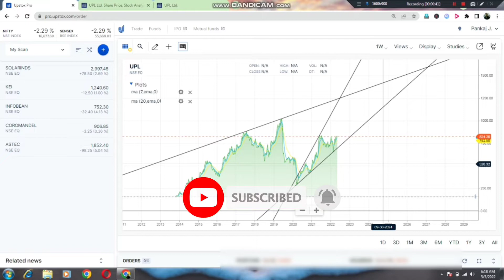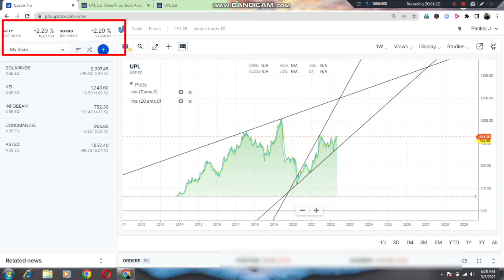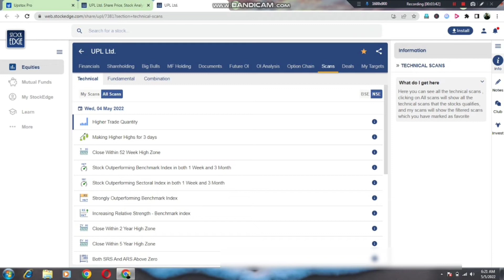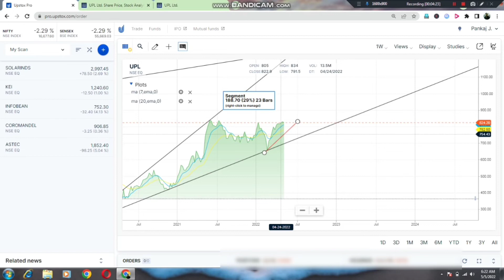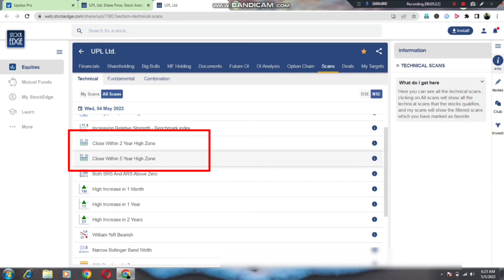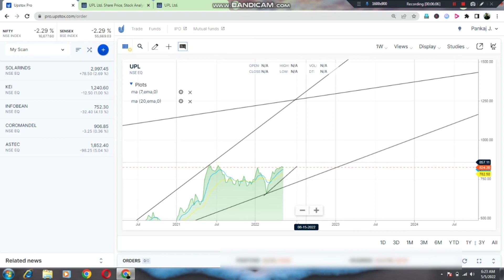upl share analysis| upl share technical analysis| upl share buy or not| upl share swing trading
your quires:-
upl ltd share analysis,
upl ltd share latest news,
upl share review